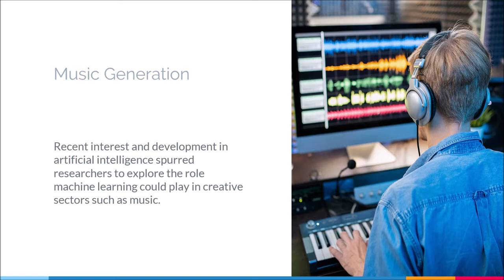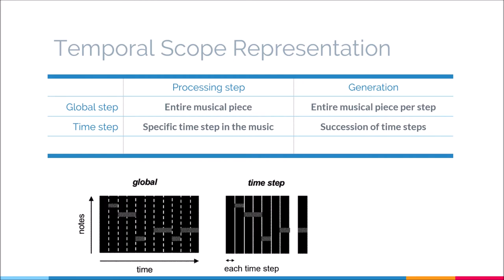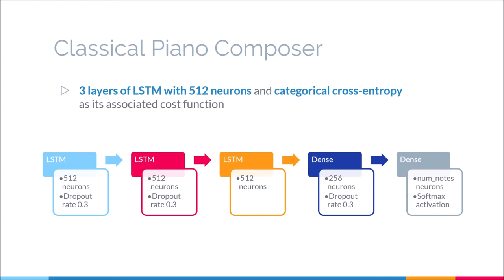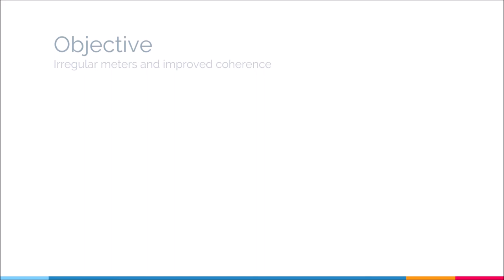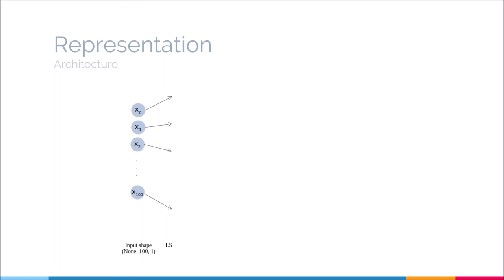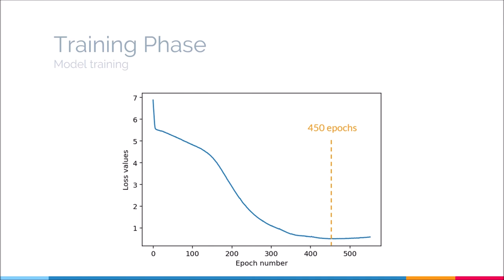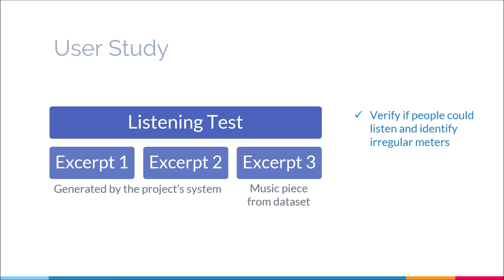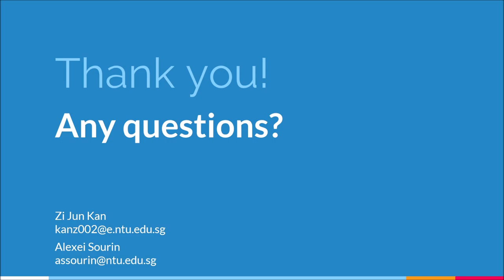Generation of Irregular Music Patterns With Deep Learning - CW2020 International Conference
This is the long video for the paper "Generation of Irregular Music Patterns With Deep Learning" from the Cyberworlds 2020 International Conference.

Authors:
Zi Jun Kan, School of Computer Science and Engineering, Nanyang Technological University
Dr. Alexei Sourin, School of Computer Science and Engineering, Nanyang Technological University